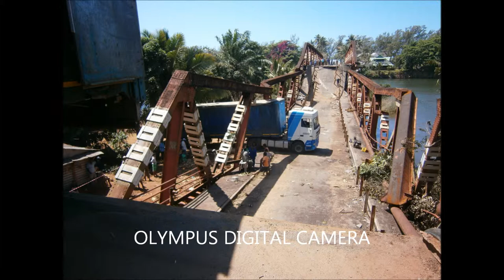Mon film Manakara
Pont ,cassé